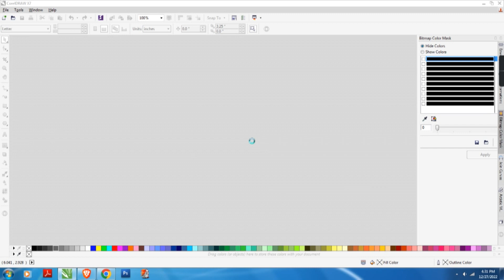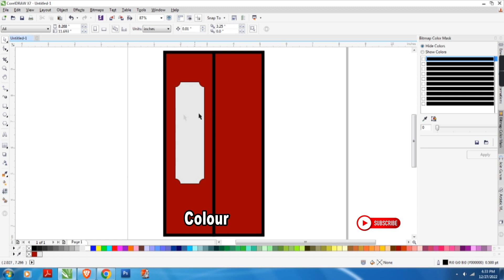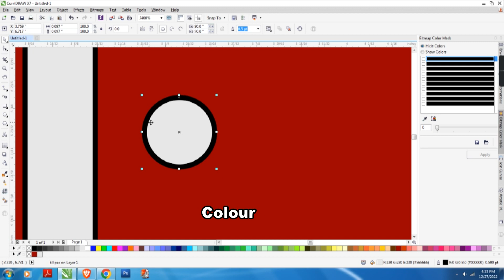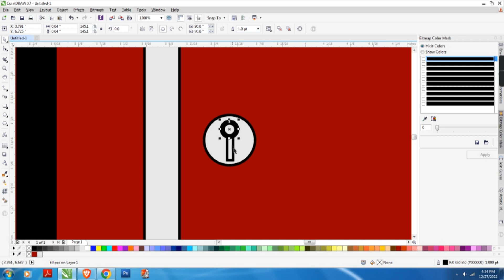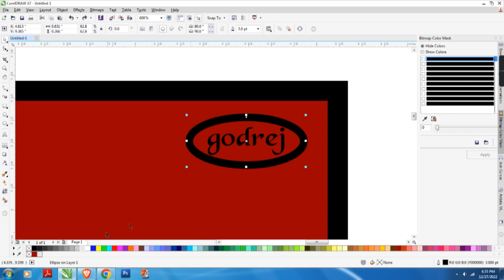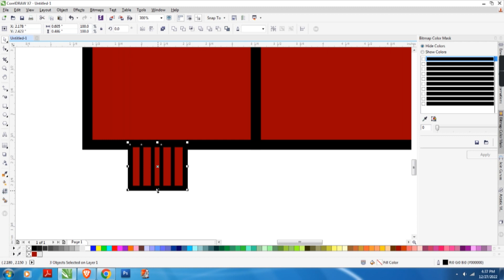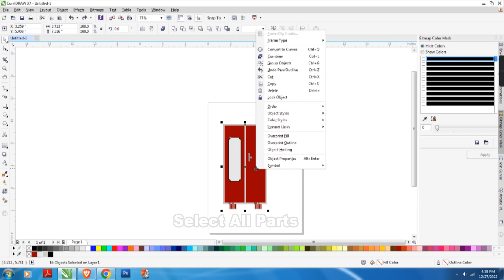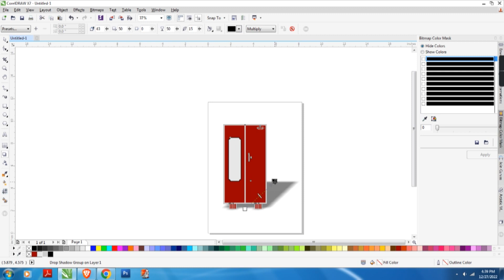How To Make Almari Shape In Coreldraw/coreldraw me almari ki shape kase banaye/Alamri Shape in corel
We are the leading organization in the industry to provide our clients the best quality Printing Contracting Service. These services are widely appreciated by our valuable clients owing to their perfect execution and reliability features.
Printing Services, Wedding Cards & Invitation Shops, Gift Cards Retailers, Invitation card designers, I card, Visiting Cards, T- Shirts, Sublimation Solution,